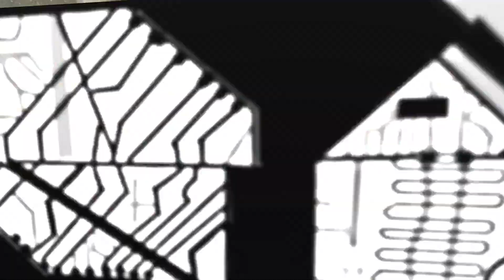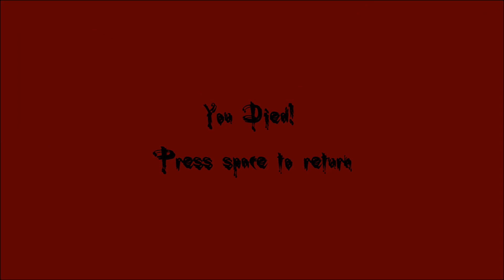Cube video game based off the movie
A teaser for my latest video game, based off the 1997 movie "Cube"